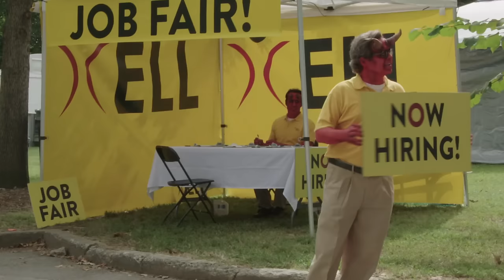Job Fair | Your Pretty Face Is Going To Hell | Adult Swim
Season 3 of Your Pretty Face Is Going to Hell premieres Sunday,  October 23rd at 11:30 p ET/PT on Adult Swim.

Your Pretty Face Is Going To Hell is a live-action workplace comedy about Gary, an associate demon, as he attempts to capture souls on earth in order to climb the corporate ladder of the underworld.
Gary hopes to advance in Hell, but he may be too stupid, lazy and kind-hearted to realize his dreams of promotion. Meanwhile, Gary’s intern Claude is more talented, more devious and will do whatever it takes to impress Satan.
A Williams Street production, the show is created and directed by Dave Willis (Squidbillies, Aqua Teen Hunger Force) and Casper Kelly (Squidbillies, Harvey Birdman: Attorney at Law, Stroker & Hoop).